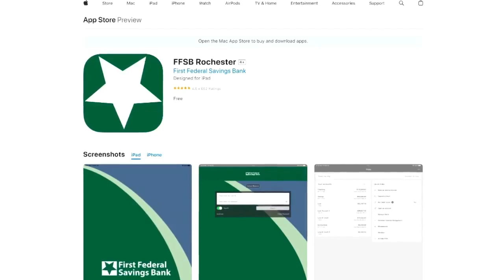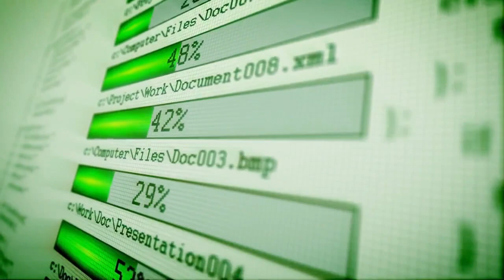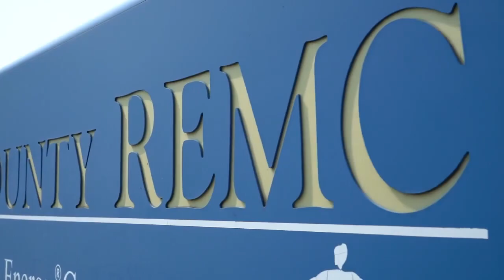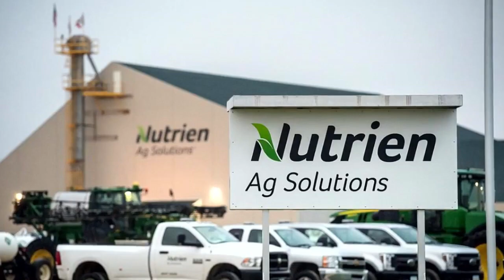SC Talking Sports with Val 4 12 24